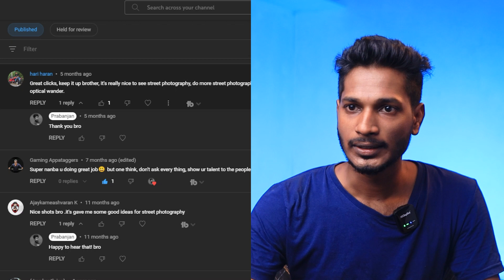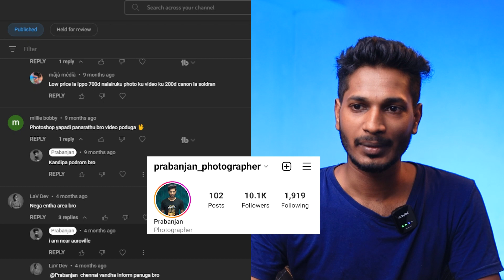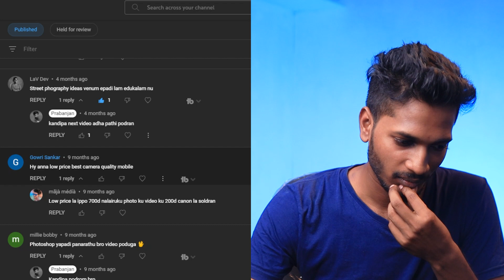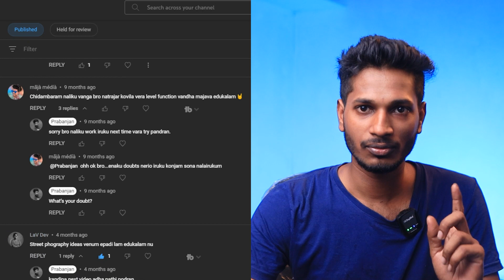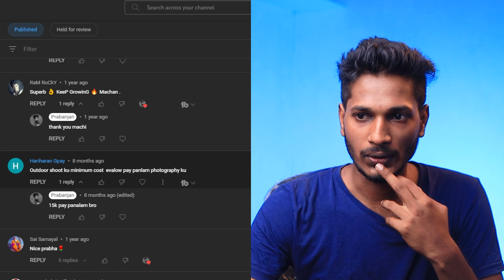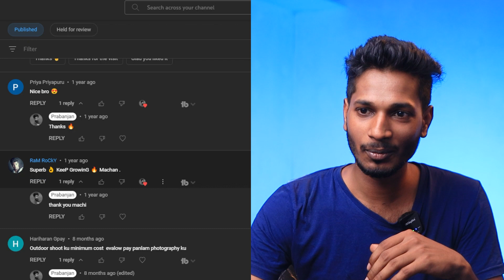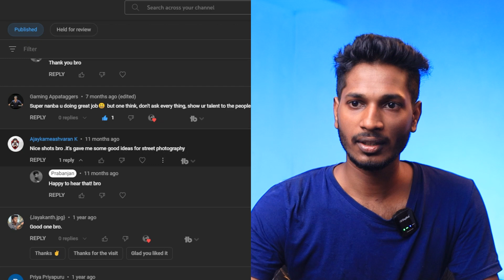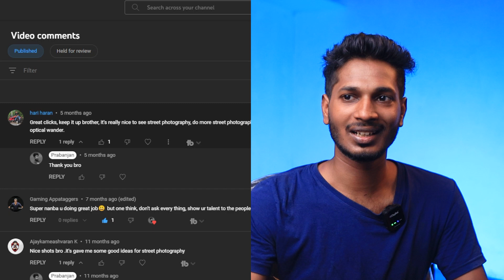Pondicherry | Street photography | POV | Tamil | Comment Review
Thank You for all your support and comments.

Hi, there I am @prabanjan_photographer
this video is about Reading the comment section of a street photography video I did around pondicherry if you found your photos in this or any other series DM me for your photos I will be happy to share.

my gear:
Canon EOS R
Go Pro Hero 8
Canon 100 mm F/2 :